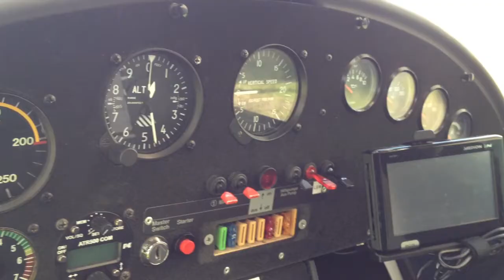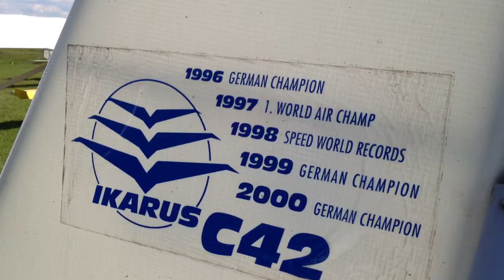AirAcademy Ultraleicht Flugschule in Weilerswist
Sie interessieren sich dafür Sportpilot zu werden und demnächst selbts ein 3-Achs gesteuertes Ultraleicht Flugzeug oder einen hochmodernen Tragschrauber / Gyrocopter zu steuern?
Dann sind Sie hier genau richtig, wir freuen uns darauf, Ihnen “Flügel” zu verleihen, Ihre AirAcademy Ultraleicht Flugschule in Weilerswist Müggenhausen.